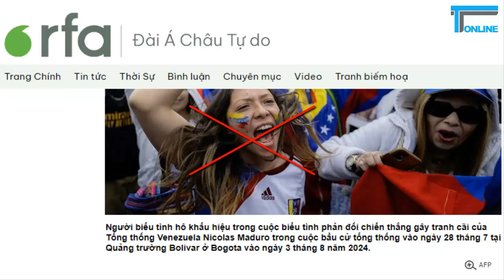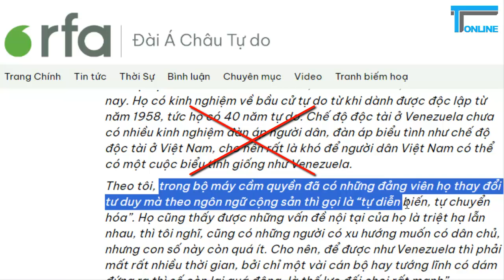Chỉ có kẻ thù mới mong Việt Nam hỗn loạn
Thế giới những ngày qua không chỉ chứng kiến chảo lửa đốt người ở dải Gaza, nội chiến đáng sợ ở Myanmar, xung đột dai dẳng ở Ukraine,...mà còn chứng kiến sự hỗn loạn của các cuộc biểu tình đối lập tại Venezuela giữa bên ủng hộ chính phủ và ủy ban bầu cử, với bên ủng hộ phe đối lập phản đối kết quả bầu cử. Căng thẳng, hỗn loạn hơn là tại Bangladesh, chính sách hạn ngạch viên chức làm dấy lên hàng loạt cuộc biểu tình của sinh viên, dẫn đến bạo lực khiến cựu Thủ tướng Hasina phải từ chức và lưu vong sang Ấn Độ. Tình cảnh của Venezuela, Bangladesh đẩy dân chúng rơi vào lầm than. Thế nhưng khong ít kẻ như Việt tân, RFA... lại mong điều tương tự xảy ra với đất nước ta.